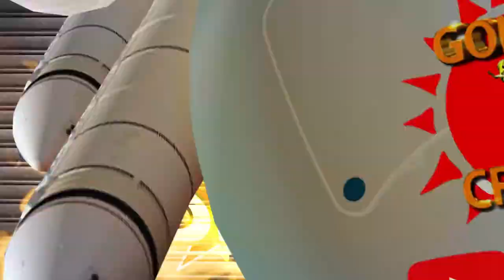eee Break | Episode - 6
EEE BREAK - EPISODE 6 - GOLDEN CROW TV